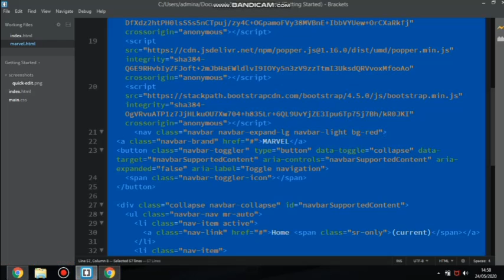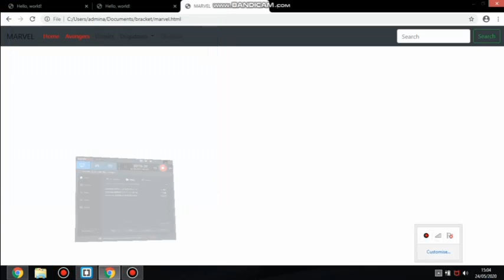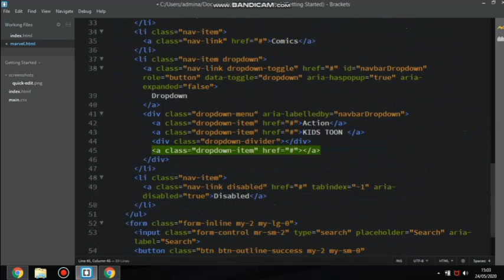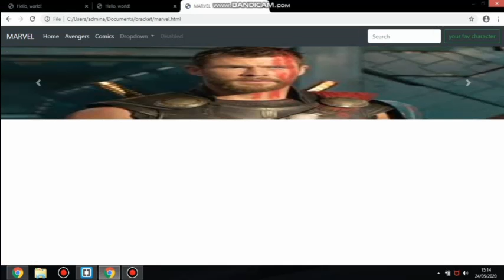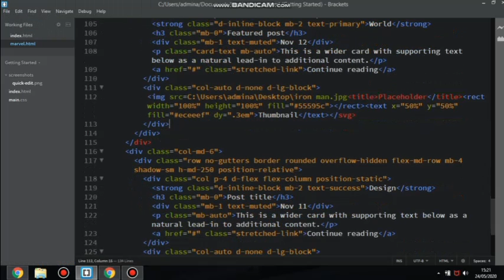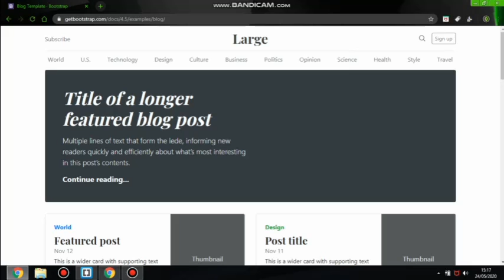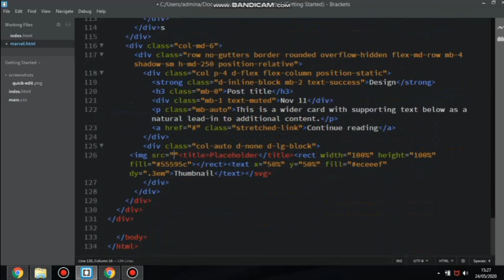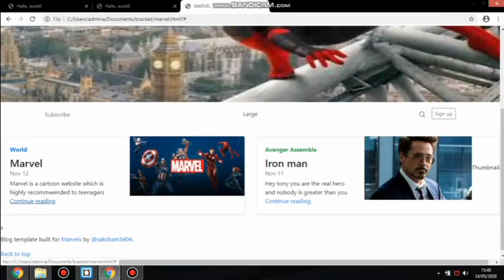How to Make Complete Responsive Website Using Bootstrap From scratch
HELLO FRIEND S IN TODAY WE WILL TALK ABOUT HOW TO
MAKE ANY WEBSITE WITH USING A COMMON HTML ,CSS ,AND BOOTSRAP
AFTER THAT YOU MADE WEBSITE LIKE A PIECE A CAKE HOPE YOU UNDERSTAND HTML ,NO TENSION FOR CODES WE ARE HERE HELP YOU
MAKING WEBSITE WITHOUT PROGRAMMING
PART 2 WILL BE RELEASED IN WHICH  I HOST THIS WEBSITE ONLINE
make website
html
css
bootstrap